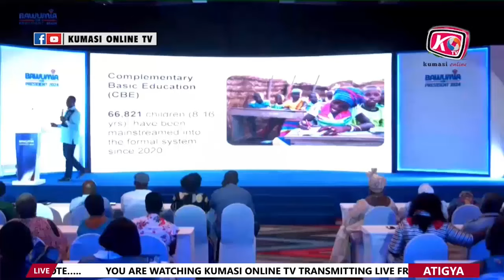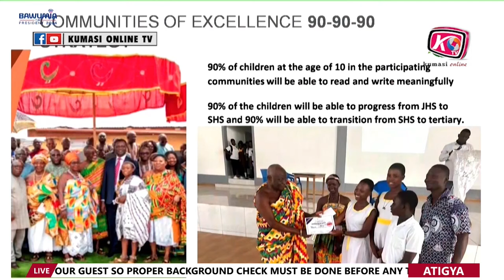Apostle Amoako CLASHES with Victor Kusi in the 2024 Election Battle?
The 2024 election battle is heating up! Apostle Amoako and Victor Kusi are going head-to-head in a clash that's got everyone talking. Who will come out on top? Will it be Apostle Amoako's charismatic leadership or Victor Kusi's strategic politics? Join us as we dive into the world of Ghanaian politics and explore the possibilities of this epic showdown. Get ready for a thrilling ride full of twists and turns!